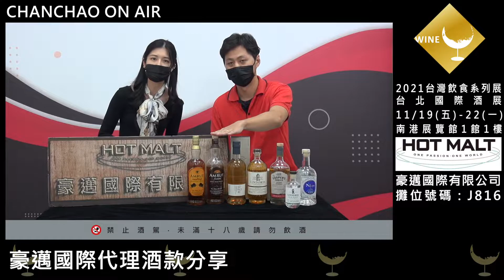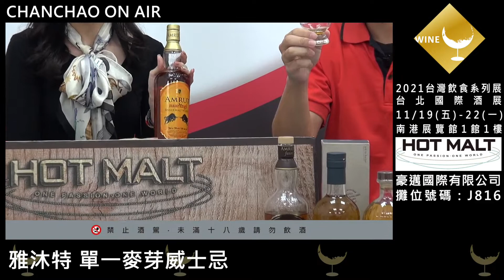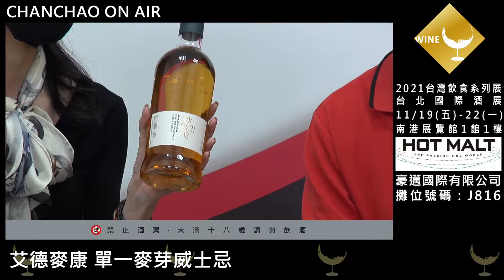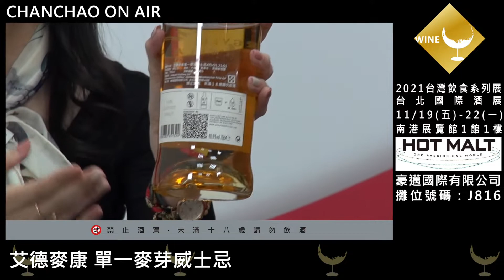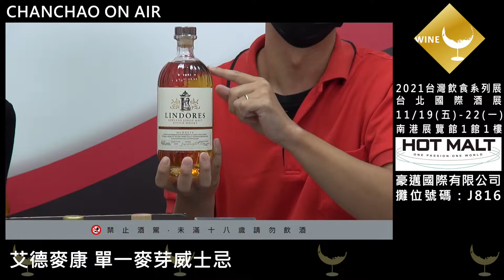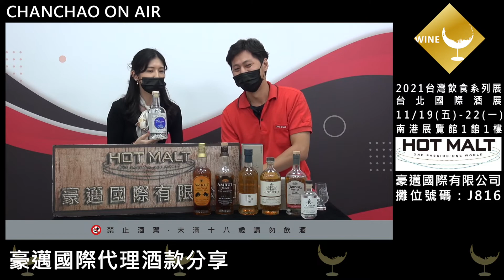CHAN CHAO ON AIR｜單一麥芽威士忌巡禮｜台北國際酒展專訪｜豪邁國際有限公司｜HOT MALT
/// 來賓 Guest /// 豪邁國際有限公司HOT MALT 品牌經理 許貝寧Sophia

/// 開箱產品Products ///
📍 雅沐特 單一麥芽威士忌
📍 艾德麥康 單一麥芽威士忌
📍 林多修道院 單一麥芽威士忌
📍　酷選大師 單一桶威士忌介紹

/// 廠商資訊 Exhibitor /// 展出廠商：豪邁國際有限公司 攤位編號：J1816
/// 展會資訊 Exhibition Info. /// 2021台灣飲食系列展．年度飲食品盛會 TAIWAN FOOD & BEVERAGE SERIES 11/19(Fri.)-22(Mon.) 南港展覽館1館1、4樓 Taipei Nangang Exhibition Center, Hall 1 1F, 4F ▎同期展出：台灣國際咖啡展、台灣國際茶業博覽會、台灣國際食品暨設備展
※索票期限截至2021/11/18(四)23:59前，敬請把握時間唷！